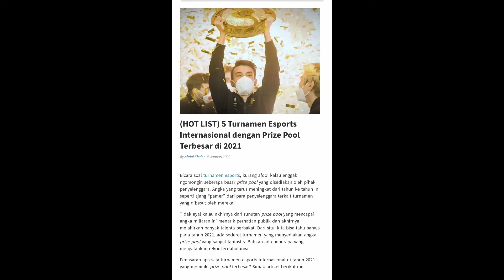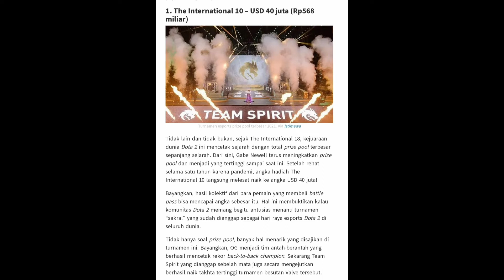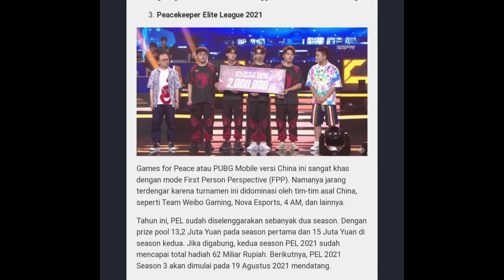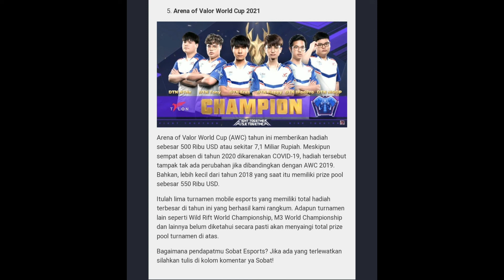GAME MOBILE DENGA PRIZEPOOL.TERBESAR DI TAHUN 2022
Hay teman2 , Terimakasih sudah mampir kechannel aku ya ...
Maaf Video yang aku buat jelek , tapi dengan seiring waktu saya akan buat jauh lebih bagus...
Support Dan Dukung Channel aku ya 😇😇

Esport Hots